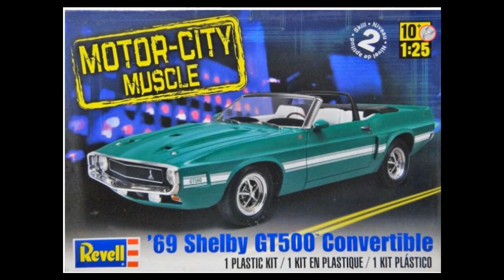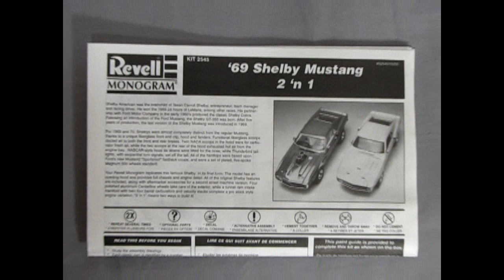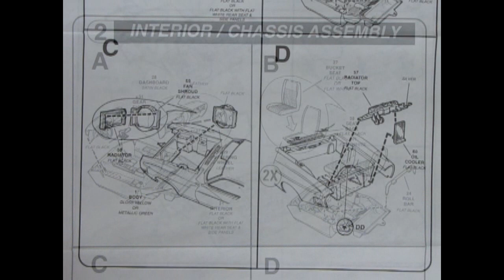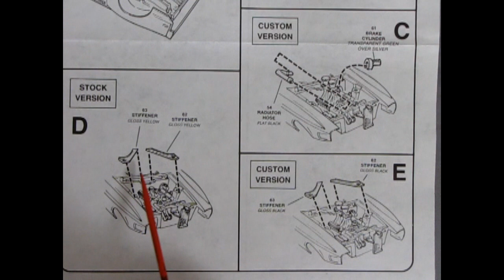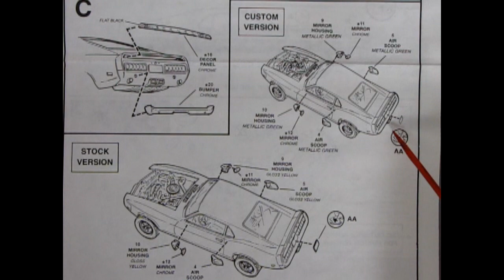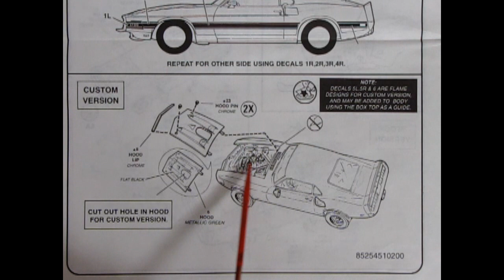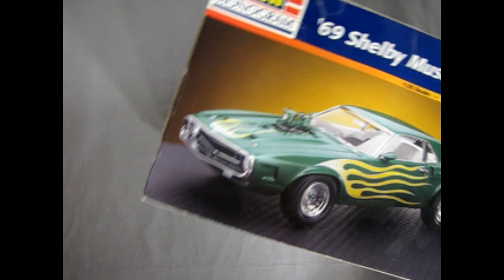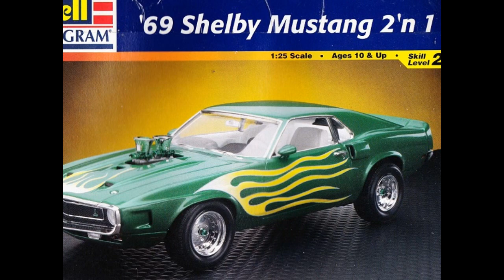What's in the Box? Revell 2545 1969 Mustang Shelby Model Kit Review